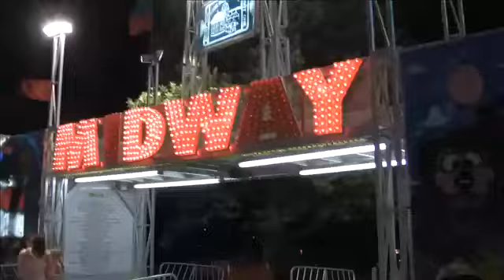Model Group Session James Cook Photography